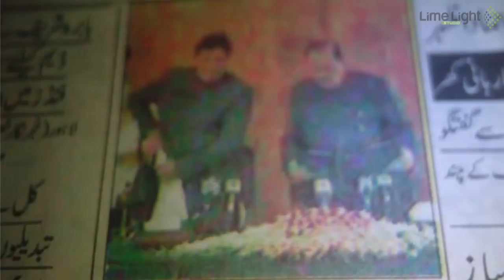Bushra BiBi Abaya Fashion in Arab Countries | Limelight Studio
In the Arab countries ladies like to cover themselves with Abaya. The First lady of Pakistan Bushra Bibi appeared on the oath taking ceremony of Imran Khan and she was full covered in Abaya. her Abaya became fashion in Parts of Arab world.